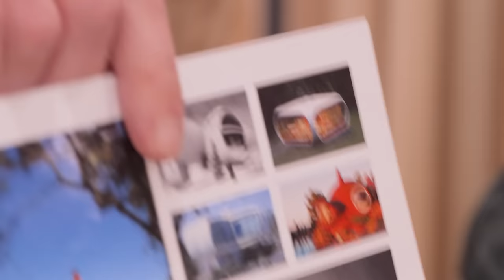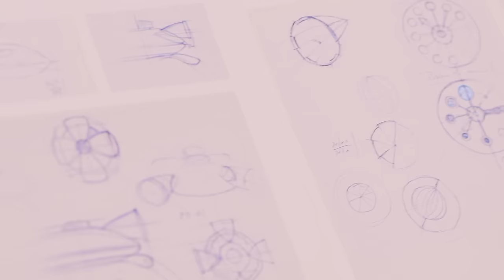Tim’s Interviews from 2023 Dubai Watch Week: Biver, MB&F, Ressence, and More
Tim was on the ground at 2023 Dubai Watch Week and sat down with watchmakers, CEOs, and industry professionals to ask them about their watches and companies. People like Jean-Claude Biver, the Meylan brothers at H. Moser & Cie., and the watchmaker Christophe Claret all appeared on camera to talk with Tim about their products along with many more.

00:00 Biver
12:36 Bovet
23:38 Christophe Claret
31:14 Czapek & Cie
40:55 De Bethune
47:10 Ferdinand Berthoud
54:12 Frederique Constant
1:00:05 Greubel Forsey
1:08:17 Ludovic Ballouard
1:11:50 MB&F
1:16:48 Moritz Grossmann
1:22:36 H. Moser & Cie.
1:32:18 Ressence
1:40:32 Urwerk

MB01QQK1C05R5JR